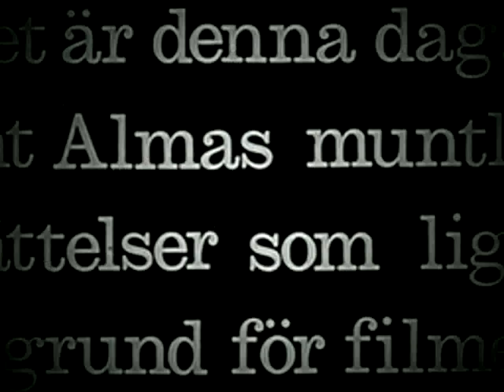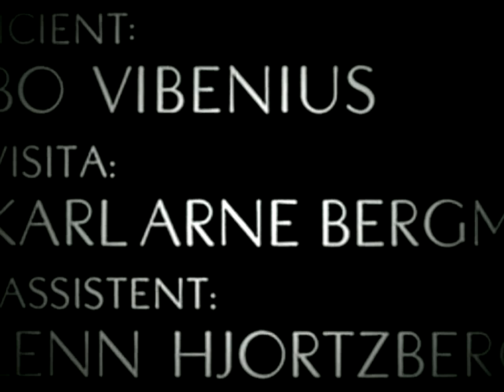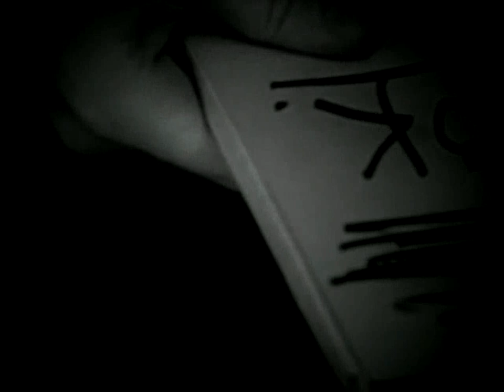Vargtimmen - Hour of the Wolf (1968) Svensk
Filmen är ett av de två verk (det andra är Persona) som växte fram ur manuskriptet Människoätarna, vilket Ingmar Bergman arbetade med redan 1965. Här skildras, liksom i andra Bergmanfilmer, åter konstnärens roll men denna gång på ett mycket mer intensivt och desperat vis. Man får följa den plågade målaren Johan Borg (Max von Sydow) och dennes hustru Alma (Liv Ullman) vilka tampas med vad som verkar vara ett slags demoner (bl.a. gestaltade av Erland Josephson, Georg Rydeberg och Naima Wifstrand). Som tittare är man emellertid aldrig helt säker över huruvida dessa demoner verkligen existerar eller om de bara är produkter av en sjuk människas fantasi.